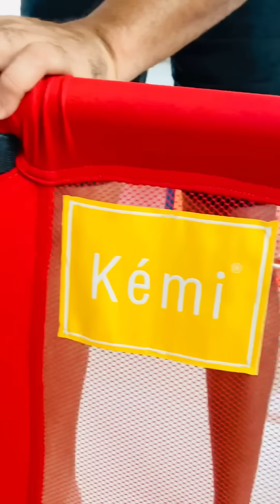සෙල්ලම් බඩු බබාට ද? තාත්තිට ද? 🤣 | Excited ammi and thaththi 😬